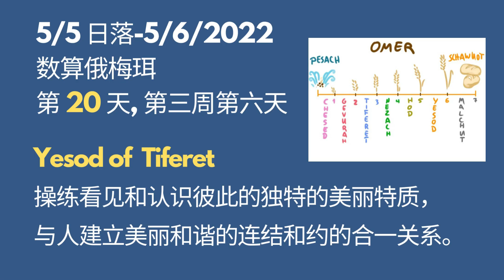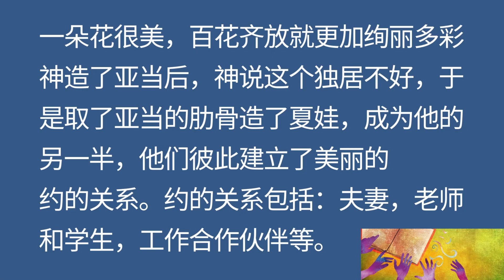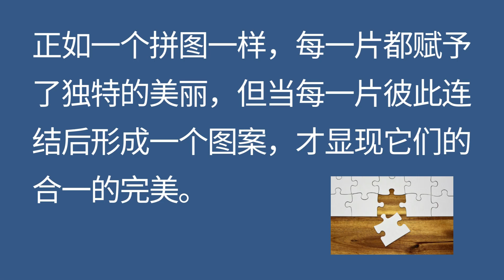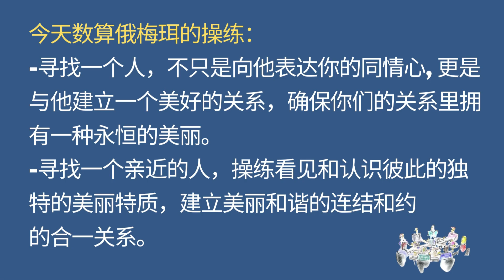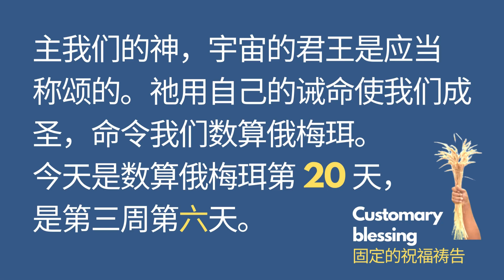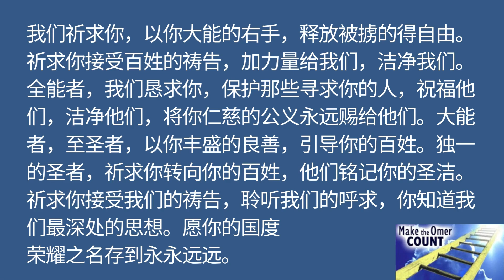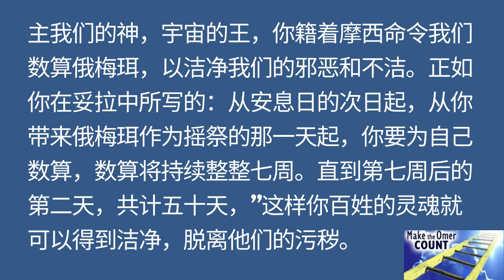数算俄梅珥第20天：美丽的连结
数算俄梅珥第20天: 寻找认识人们里面的独特美丽闪光点并与他们建立连结合一的关系。
Please john my facebook: Shalom sharing 分享沙龙